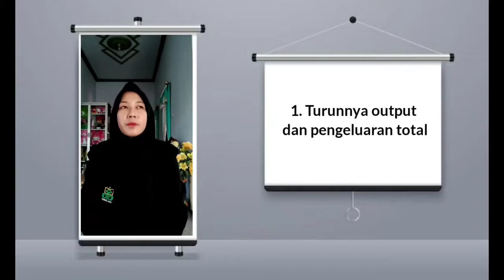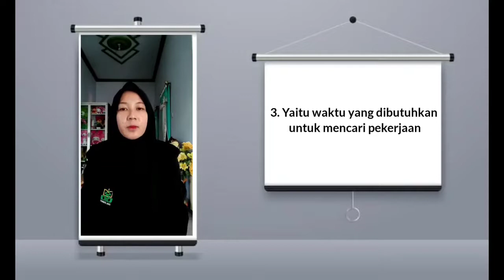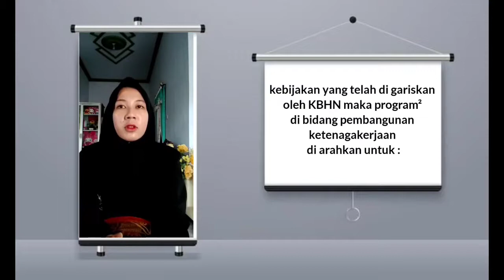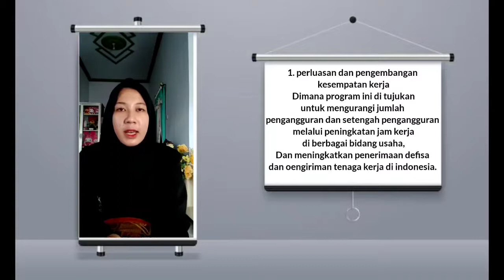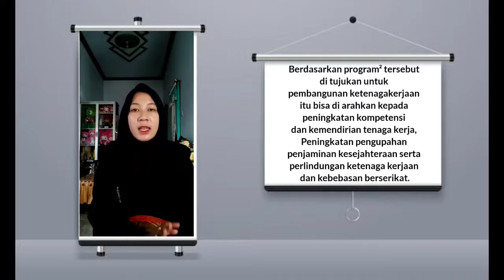Kelompok 8/ Pengangguran Dan Pembangunan Ekonomi/ Masriatul Wahyuni/E20192329/ part 3